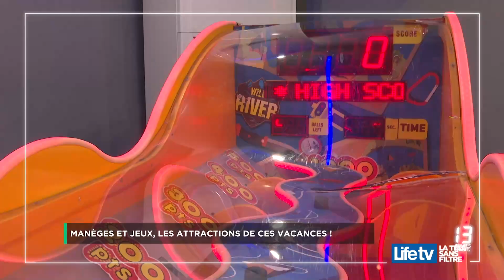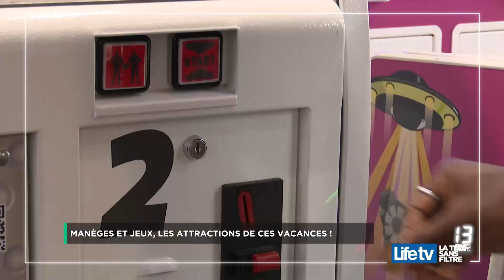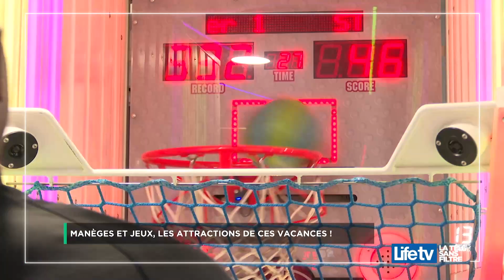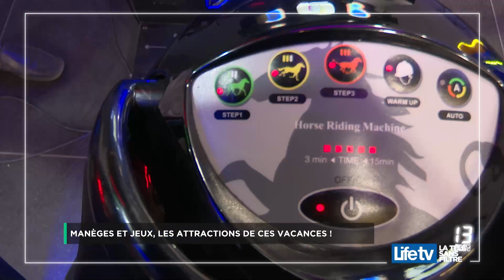13 minutes chrono | Manèges et jeux, les attractions de ces vacances.